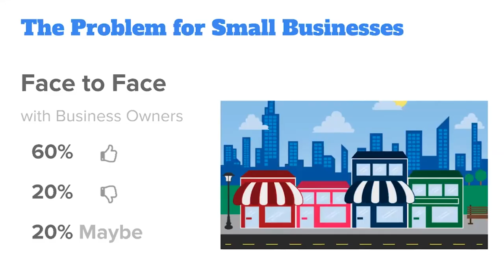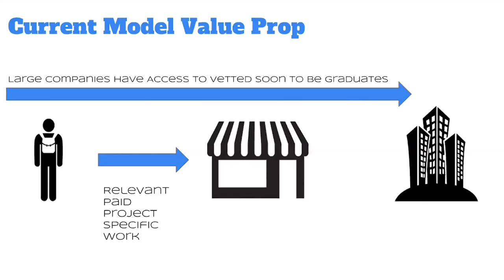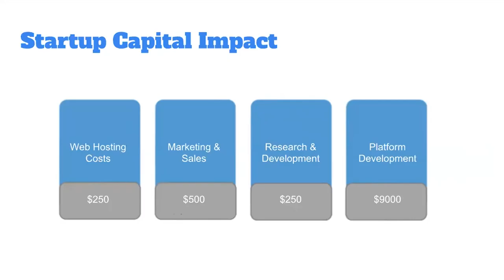New Solution to FIND A JOB ?! ☁ PITCH 2 Week 1 I Go Pitch Win I Jungle Scout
Each week 2 entrepreneurs will pitch Greg Mercer,  (Founder and CEO of Jungle Scout) and a guest judge their best new business idea.  Greg and the guest judge will pick one winner each week.

For more information on becoming a profitable Amazon seller checkout our

Free Resources for Amazon Sellers!